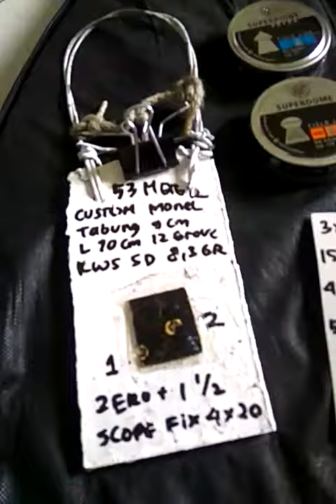Tabung Monel beda ya dengan Stainless..... kekuatannya juga beda...